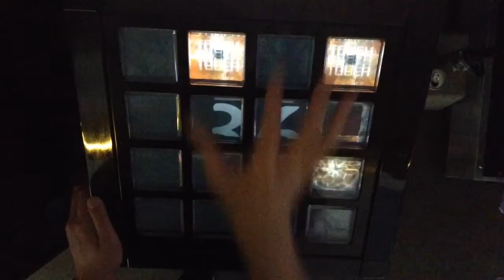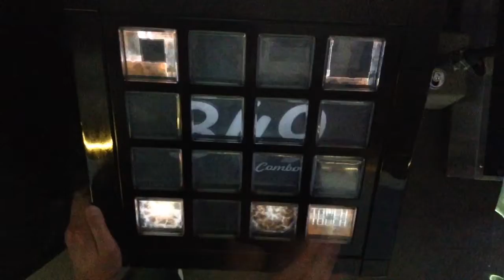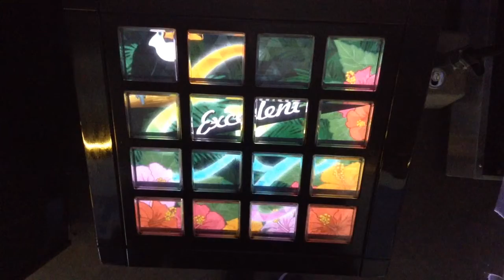[片手jubeat]君の元へ[EXT] EXC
Player:RIKO-RH(び〜)
右手のみ 肘使用

アーティスト:久保田祥平
Lv:7